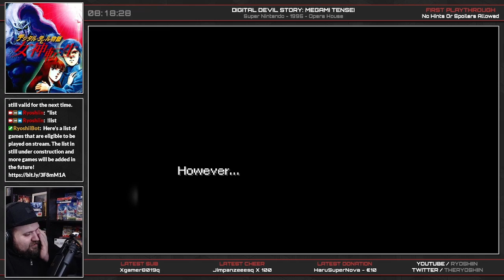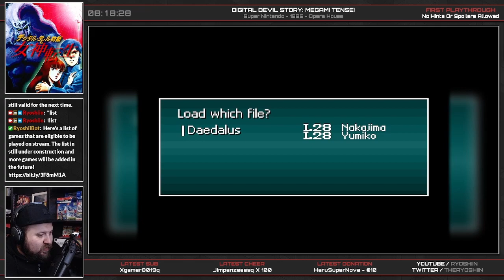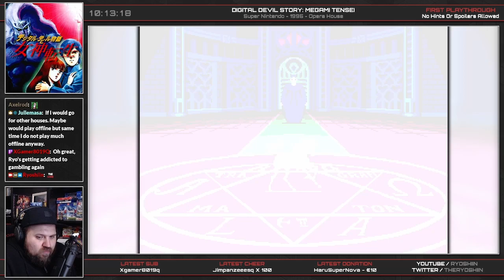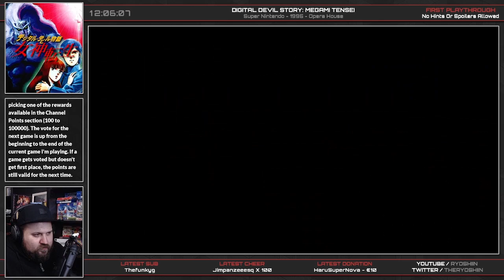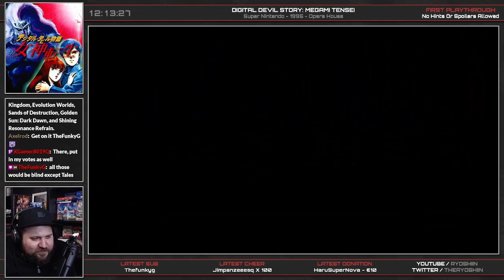Digital Devil Story: Megami Tensei | Let's Play - First Playthrough | Part 3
Stream #3 of my first playthrough of Digital Devil Story: Megami Tensei!

In this livestream we defeat Medusa inside Bien and start exploring the Corridor Of Valhalla... until we get our butt kicked by Loki.

00:00 - Stream Starts
01:34 - Double Fusion: Alraune
02:48 - Double Fusion: Pazuzu
1:22:42 - Small Key Obtained
1:32:03 - Tabasa's Statue Obtained
1:37:04 - Boss Fight: Medusa
1:42:32 - Medusa Defeated - Taurus Key Obtained
1:55:42 - Double Fusion: Kelpie
2:00:33 - Lor's Talisman Obtained
2:15:45 - Boss Fight: Loki - FAILED
2:19:53 - Double Fusion: Stonka
3:33:01 - Rick's Bracelet Obtained
3:55:16 - Double Fusion: Tsukuyomi

Info about the game:

Title: Digital Devil Story: Megami Tensei / Kyuuyaku Megami Tensei
Platform: Super Nintendo Entertainment System
Developer: Opera House
Year: 1995

A high-school student and skillful computer programmer named Akemi Nakajima created a software called "Devil Summoning Program". At first Nakajima intended to use the software to gain revenge on a classmate who bullied him. However, things went out of control, and the malicious demon Loki was unleashed into the world. Soon, a demonic invasion of the Earth began. Aided by the lovely Yumiko Shirasagi, a transfer student who seems to be interested in him, Nakajima decides to undo his wrongs and defeat the demons. In order to do that, the young couple will need to learn how to use the program for good purposes, and uncover the truth about their own previous incarnations. Based on a series of horror novels by the Japanese author Aya Nishitani (the first of which is named Digital Devil Story), Megami Tensei (translated as "Goddess Reincarnation") marks the birth of the eponymous role-playing franchise. The game is a first-person RPG with turn-based combat, set entirely in large, maze-like dungeon areas. Unlike in most Japanese-style RPGs, the player can manually increase combat parameters of Nakajima and Yumiko when they gain a level. The game introduces the demon summoning feature that has since become the distinguishing gameplay element of the series. The player is able to communicate with randomly encountered demons through Nakajima's computer software, summon them, and make them fight as members of the controlled party. Communications with randomly encountered demons usually involve offering them money or magnetite (energy they consume); the outcome of the communication depends on the demon's race, alignment, and the phase of the moon. Demons can also be "fused" with each other in special facilities, creating more powerful species.